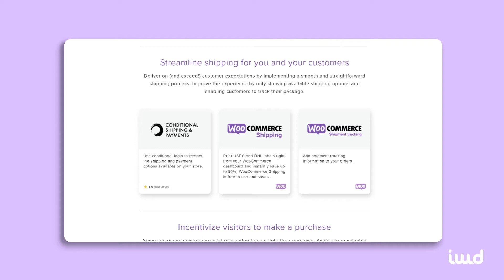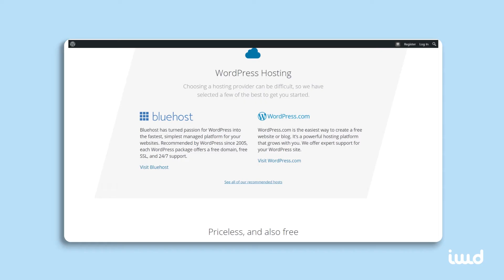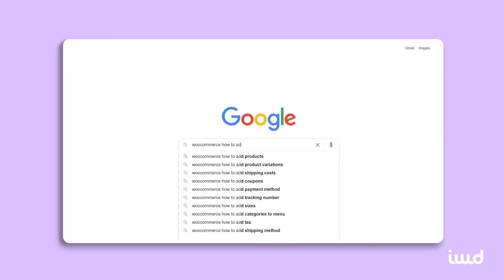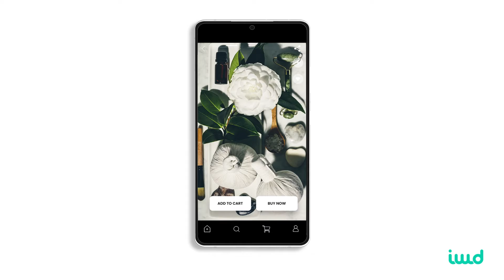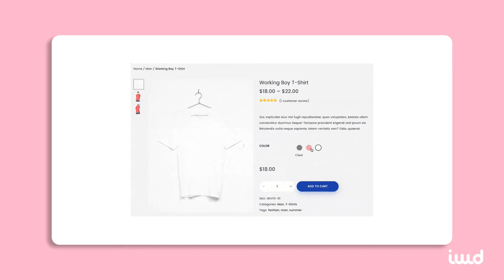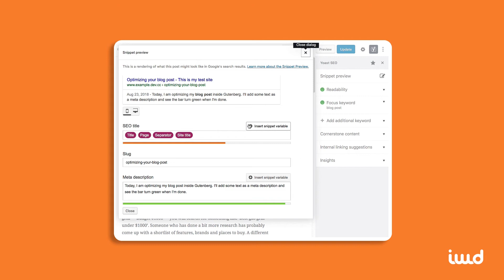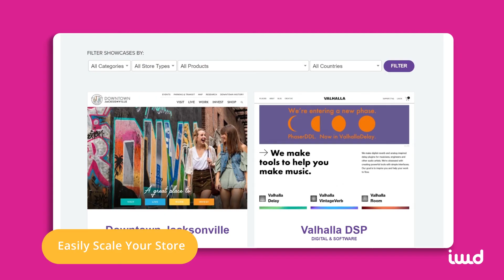What is WooCommerce? An eCommerce Expert Explains 6 Reasons to Love It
WooCommerce is an open-source plugin that allows WordPress users to customize their sites so they're fully-functional eCommerce stores.
Or, in the words of WooCommerce themselves:
"WooCommerce is a customizable, open-source eCommerce platform built on WordPress."
So, unlike other eCommerce platforms that we've covered on this channel in the past, you can't take advantage of WooCommerce without first using WordPress to build your site.
Nonetheless, this hasn't stopped WooCommerce from becoming the most popular eCommerce platform in the world – a contest it wins handedly.
In this video, I'm going to cover all the important aspects of WooCommerce, from how much it costs to the 5 reasons it's the most popular eCommerce platform on the planet.

IWD Agency offers online business solutions that help maximize the retailer's consumer base with a professional website, online branding, marketing, and optimizing the overall customer retail experience. Discover the true value of your brand with professional solutions offered by experts in the online retail industry. IWD Agency's YouTube channel is focused on providing quality content information, news, tips, tricks, and much more.

On our YouTube channel, you'll find all the necessary information that you need to maximize your eCommerce biz.

what is woocommerce